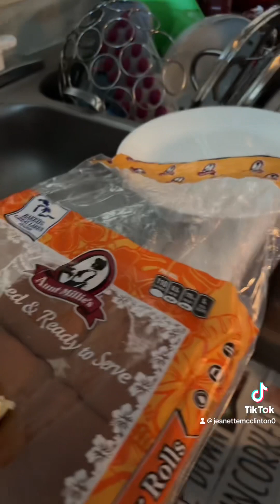Making sliders and fries